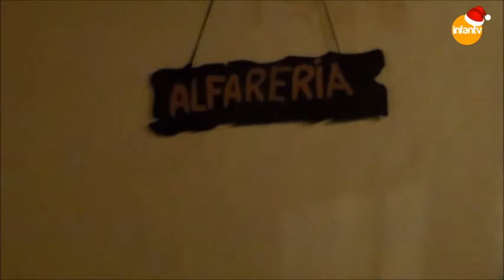Belén viviente en Villanueva de los Infantes - 28 al 30 de diciembre 2016